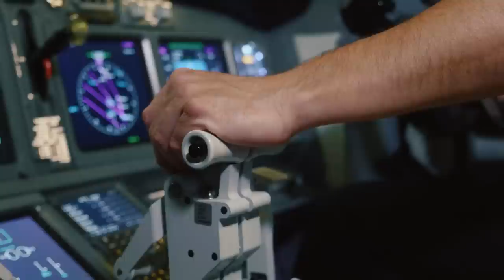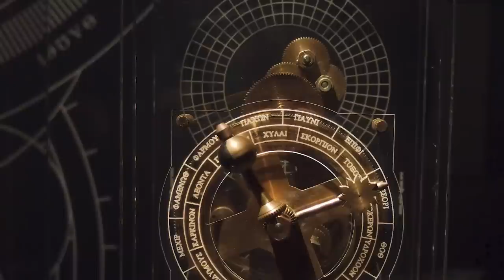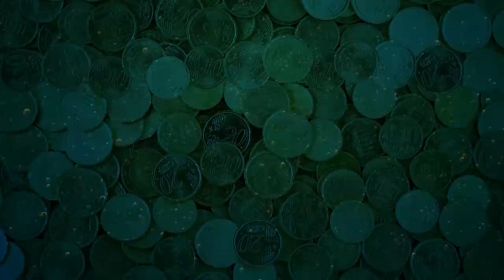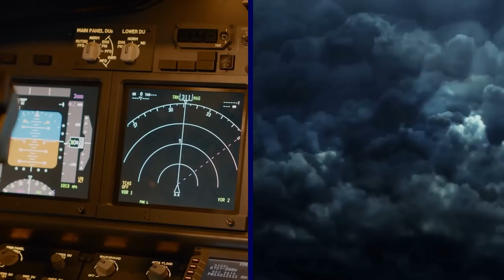Vehicles Found With Human Cargo